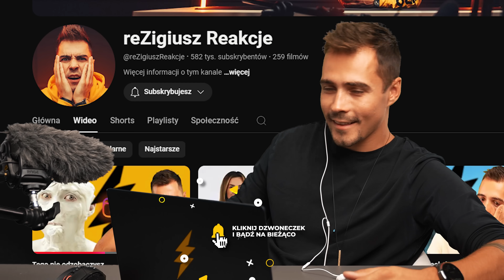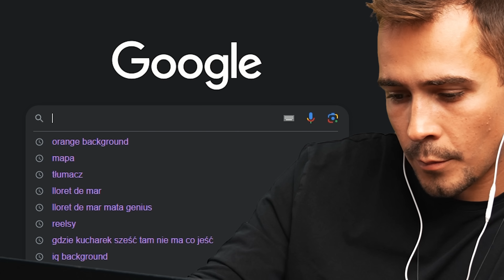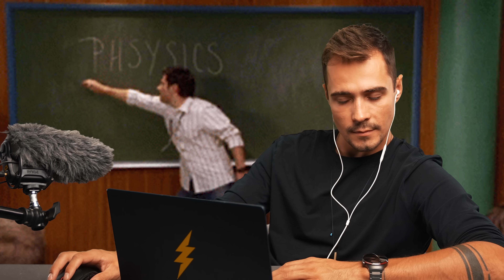To najsłodsze co dzisiaj zobaczysz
⚡️ Nowa kompilacje najśmieszniejszych reelsów!

⚡️ Masz tiktoka, którego powinienem zobaczyć? Podsyłaj!
_t=8mUBxqTMbZo&_r=1